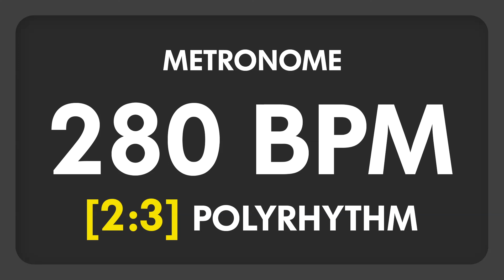280 BPM - 2:3 PolyRhythm Metronome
2 Over 3 PolyRhythm Metronome

The metronome is a mechanical or electrical instrument that makes repeated clicking sounds at an adjustable pace, used for marking rhythm, especially in practicing music.